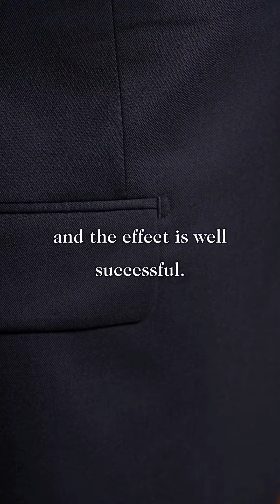Abito blu notte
Questo è ciò che noi definiamo un abito classico dal taglio sartoriale d'eccellenza. Realizzato in pregiato tessuto blu notte, dispone di due bottoni e tasche filetto. Un capo di abbigliamento di classe, che veste con uno stile raffinato ed elegante.